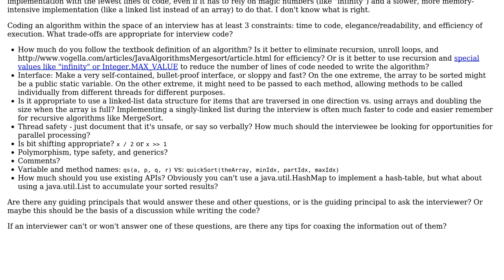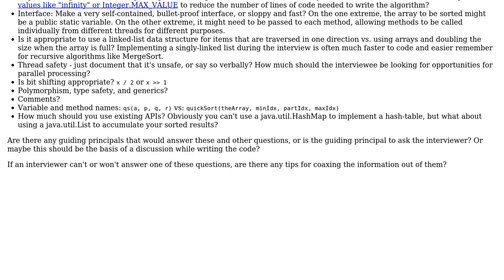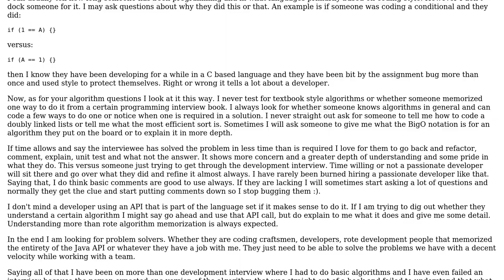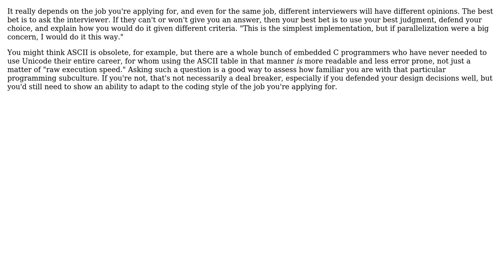Is there an appropriate coding style for implementing an algorithm during an interview?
Software Engineering: Is there an appropriate coding style for implementing an algorithm during an interview?

With thanks & praise to God, and with thanks to the many people who have made this project possible! | Content (except music & images) licensed under CC BY-SA | Music | Images & others | With thanks to user Xion user Karl Bielefeldt user GlenPeterson user Akira71 and the Stack Exchange Network Trademarks are property of their respective owners. You are responsible for your own actions.